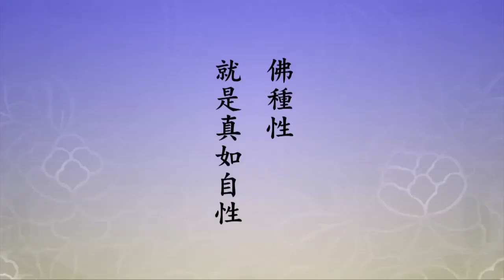淨空老法師｜我們起心動念四大煩惱常相隨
佛經常用植物來做比喻，像種樹一定要有種子，眾生學佛當然有種子，沒有佛種子你怎麼能成佛？
佛種性是什麼？實在講，簡單稱佛性，這個地方講佛的種性，佛種性就是真如自性，一切眾生本有。

為什麼佛種性不在？不是不在，是我們迷失了自性，佛種性不能現前。現前的、起作用的是什麼？
是我見、我愛、我慢、我痴，這就是起心動念四大煩惱常相隨。

它不間斷，前念是染污，後念也染污，染污雖然有輕重不同，都是這四種煩惱混雜在一起，凡夫不知道，把它當作我。
頭一個我見，實際上根本就沒有我這個字的存在，完全是一種誤會。

有沒有真我？真我有，涅槃三德裡頭都屬於我，那是真我，那不是假的，法身有我，般若有我，解脫有我。
常、樂、我、淨這四德，這是自性裡頭本具的。我是什麼意思？主宰的意思，自己能做得了主，這才能稱我，自在的意思。

我們今天執著這個我見，不能做主，他也不得自在，他是煩惱陪伴著他，遇到事情，煩惱做主，他自己不能做主。
我們今天要學佛，要遠離妄心，把真心找回來，真心就是佛性、就是佛種性，要好好的保護它，不要讓它再被障礙。

2014/10/9